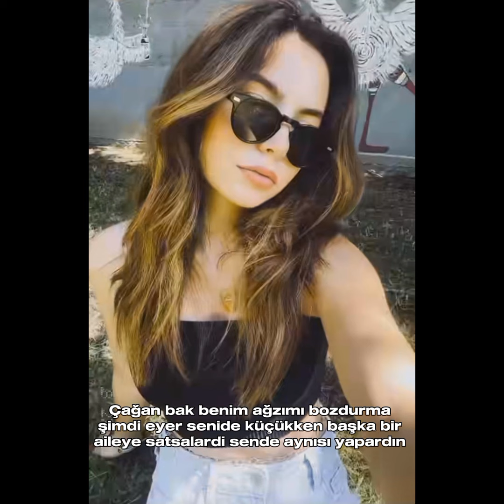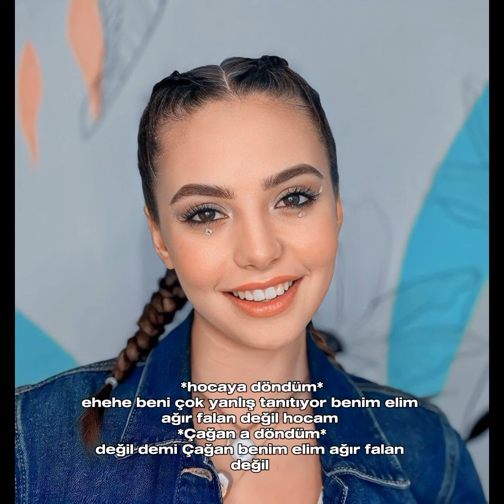RUHUMUN İKİZİ 9.BOLUM